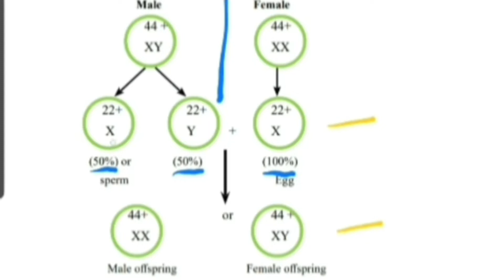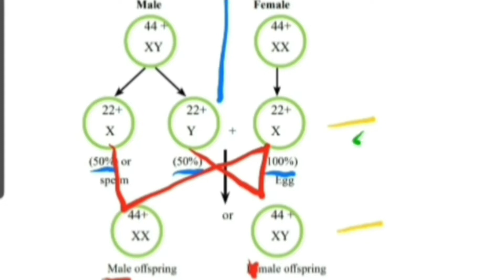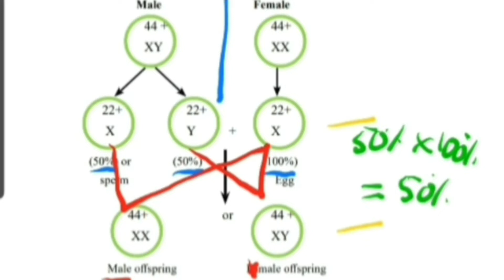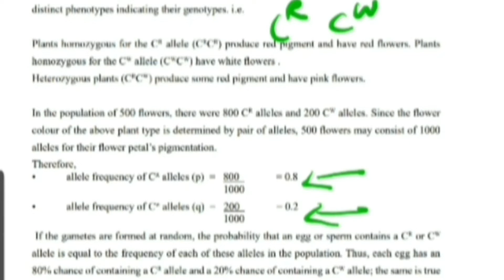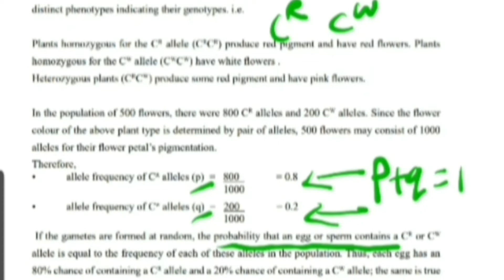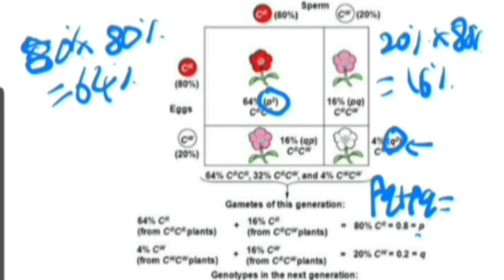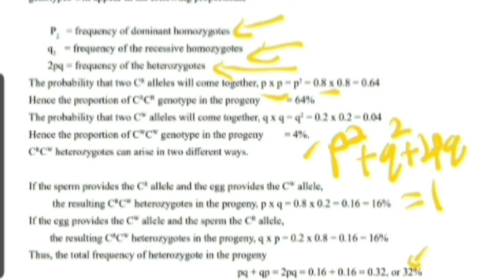Local A/L Biology in English Medium-New Syllabus (2019 onwards)-GENETICS(PART-04)-by Melaka Jude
The following topics have been addressed in this video:
 *Human sex determination
 *Human Sex linked characteristics
 *Inheritance of X linked genes
 *Pleiotropy
 *Epigenetics
 *Population genetics (Hardy Weinberg Equilibrium)